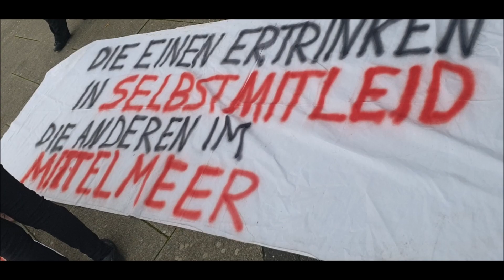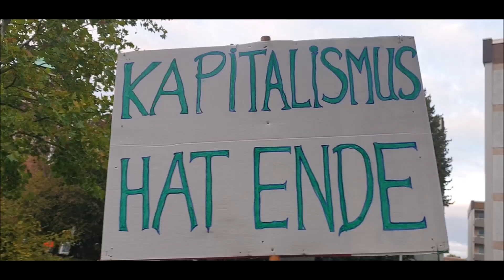Salzwedel läuft 03.10.2022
Salzwedel läuft wieder und das massiv!
Am 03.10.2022, dem Tag der Deutschen Einheit, waren wir wieder mehr als zuvor.

um während der Ereignisse direkte Informationen und Kurzvideos von den Orten der Berichterstattung zu erhalten!

Vielen Dank wie immer für die Musik an Piero Brunetti aka Newmixage, und dieses Mal insbesondere auch an Prinzessin & Rebell: ZUSAMMEN! (mit Konstantin Wecker & Jo Barnikel), weil es einfach super zur Situation passte.